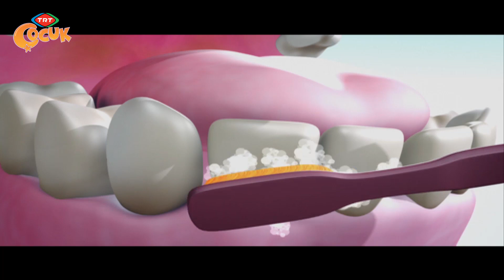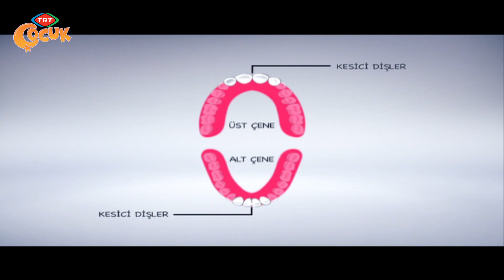Nane ile Limon - Diş